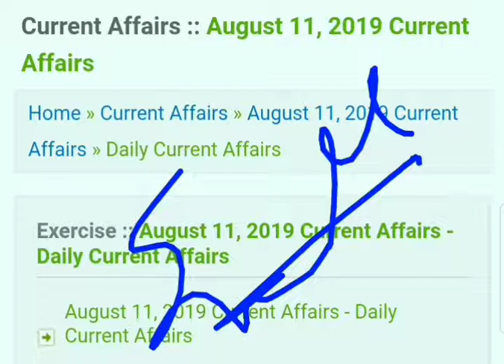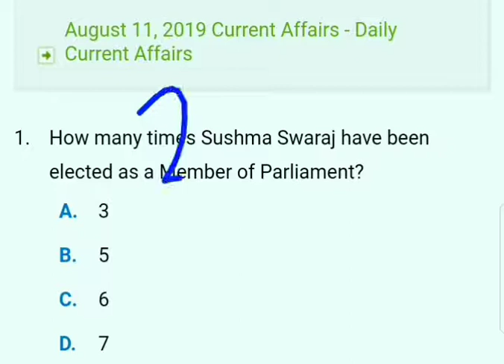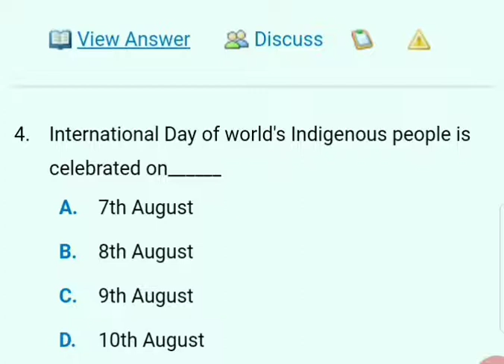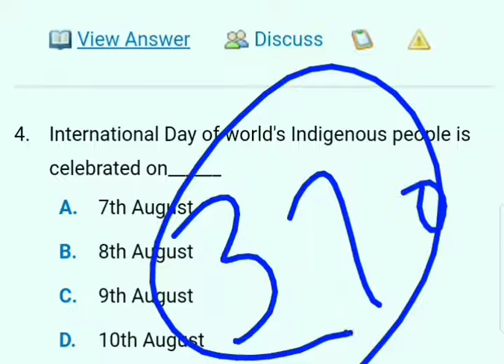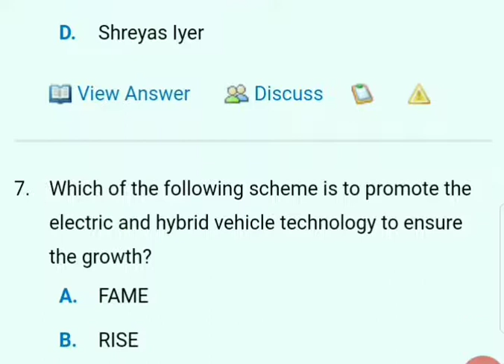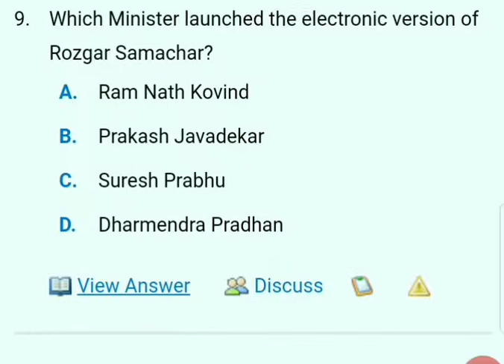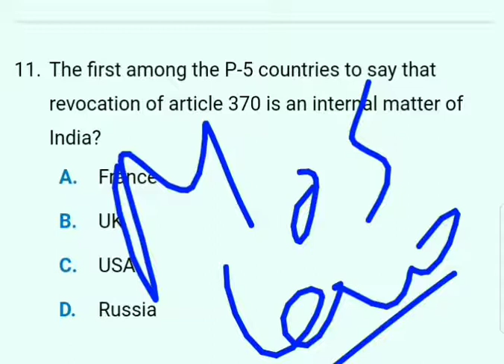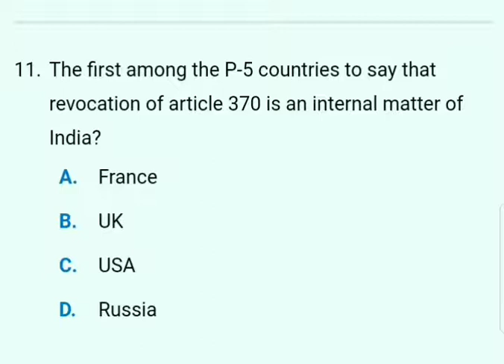currentaffairs_freestudy DAILY CURRENT AFFAIRS FOR COMPETITIVE EXAMS